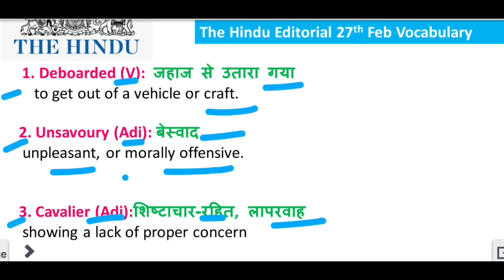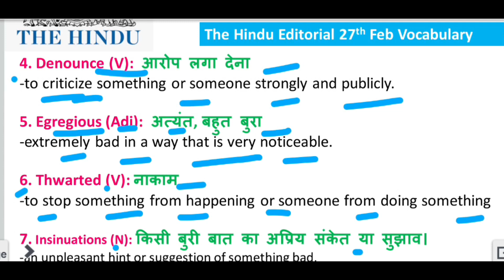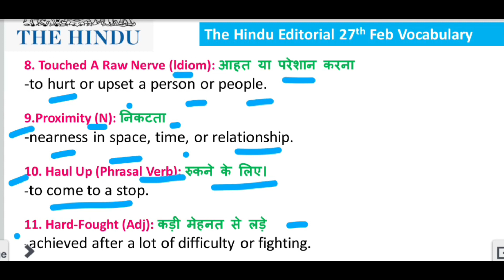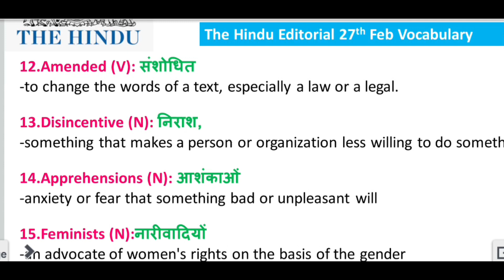27Feb The Hindu Editorial Vocabulary upscepfo2023 ssc upsc bank@upgradevocabularywithAnshu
27Feb THE HINDU EDITORIAL Daily VOCABULARY